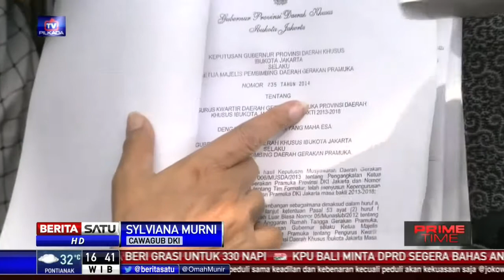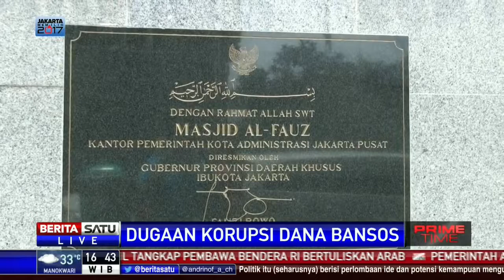Sylviana Murni Sebentar Lagi Akan Di Kandangkan Bareskrim Polri